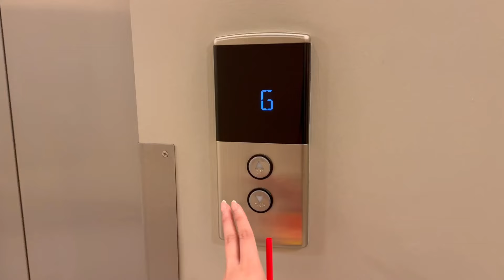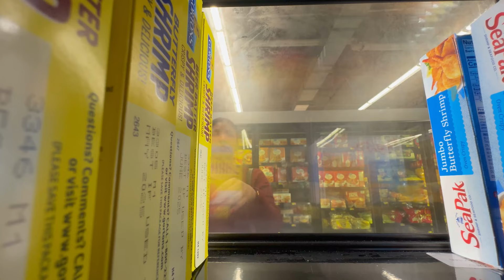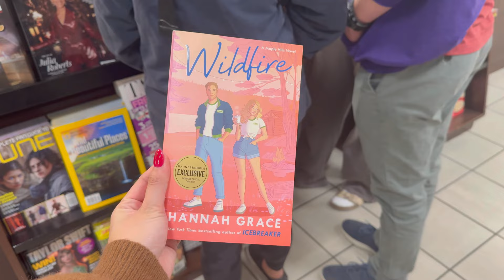A week in the life of a Qatar Airways flight attendant: Ep.1 | Silent vlog | Washington layover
Embark on an extraordinary voyage as I share my experiences in this silent vlog series. Get a sneak peak into my daily routine and layovers as I take you through a typical week in the life of a flight attendant. Get ready to explore the world with me, one flight at a time.